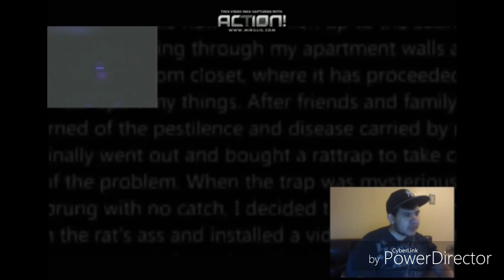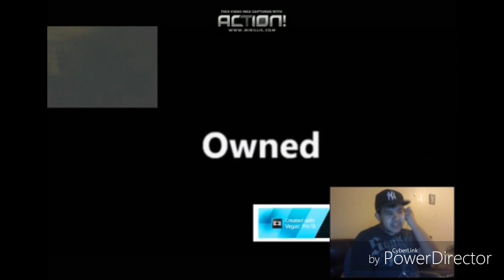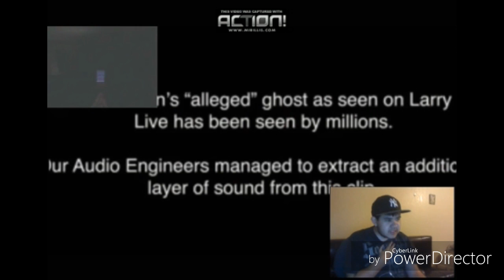Midnight react to jumpscared